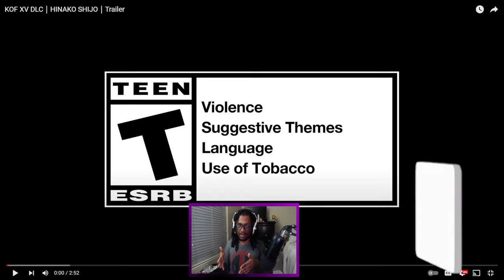EVERYONE GETTING SUMO SLAMMED | KOF XV HINAKO SHIJO REACTION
IT'S FINALLY HERE! Hinako's full trailer is here, sumo slamming, thousand hand slapping, and foot stomping & all! All in all I think she looks great, I'm more than likely won't be maining her but I can definitely say she looks great. Tell me what you all think in the comments!